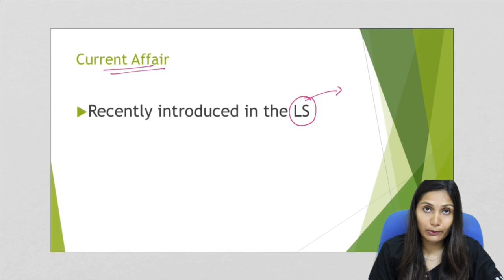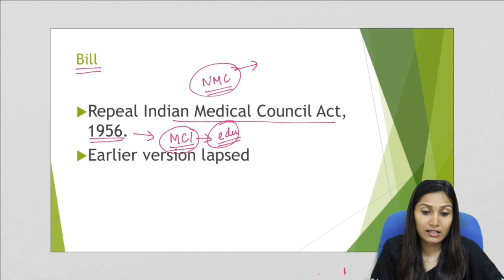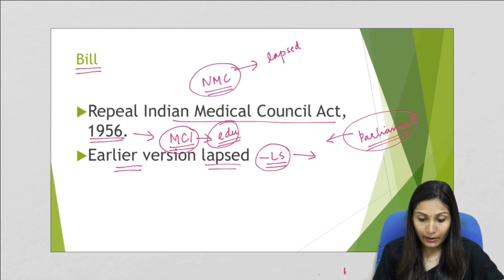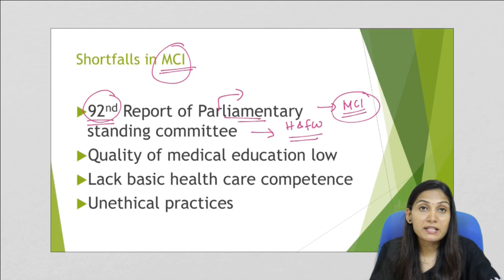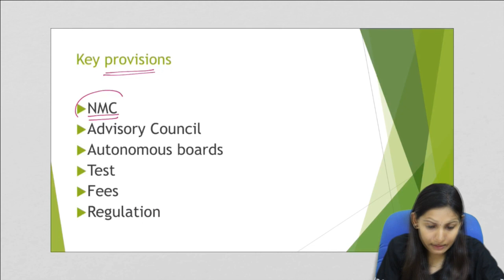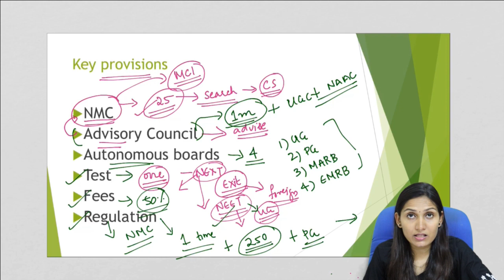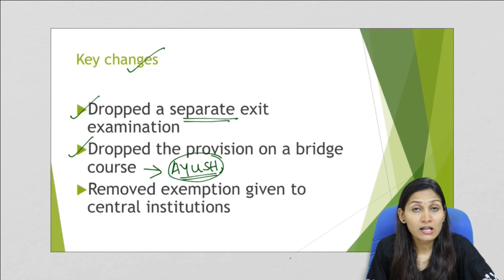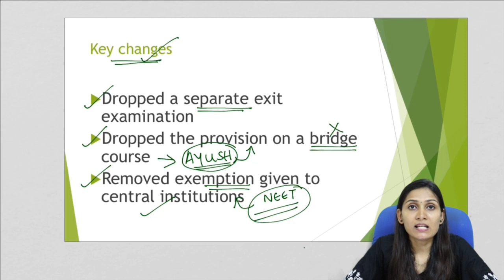Lok Sabha passes National Medical Commission Bill, Government to repeal Medical Council of India